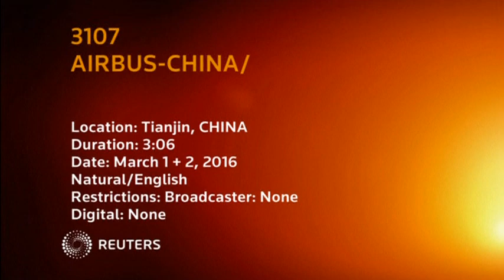Airbus sees no serious impact on China plane market from slowing economy 02 march 2016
European planemaker Airbus breaks ground on its first wide-body completion plant outside of Europe in China as CEO Fabrice Bregier says he sees no serious impact on China plane market from slowing economy.

SHOWS:

TIANJIN, CHINA (MARCH 2, 2016) (REUTERS - ACCESS ALL)

1. HANDOVER CEREMONY IN PROGRESS

2. SCREEN SHOWING PLANE WITH AIRBUS LOGO

3. AIRBUS CEO, FABRICE BREGIER, SPEAKING ON STAGE

4. (SOUNDBITE) (English) AIRBUS CEO, FABRICE BREGIER, SAYING:

"At Airbus, we are honoured to play our part and to open a major new chapter in our cooperation with you here today. I have every confidence that this centre will be a great success."

5. MEDIA

6. BREGIER WITH CHINESE OFFICIALS CLAPPING AND SHAKING HANDS FOR HANDOVER CEREMONY

7. BREGER AND CHINESE OFFICIALS WALKING OFF STAGE

TIANJIN, CHINA (MARCH 1, 2016) (REUTERS - ACCESS ALL)

8. NEWLY COMPLETED PLANES PARKED OUTSIDE AIRBUS PRODUCTION LINE

9. WORKERS WALKING BY/ PLANE UNDER CONSTRUCTION

10. WINDOWS AND CABIN OF PLANE

11. WORKER ON CHERRY PICKER

12. WORKER ON CHERRY PICKER/TWO PLANES UNDER CONSTRUCTION

13. VARIOUS OF PEOPLE WORKING ON PLANE

14. BREGIER SPEAKING TO MEDIA

15. CAMERAWOMAN FILMING

16. (SOUNDBITE) (English) AIRBUS CEO, FABRICE BREGIER, SAYING:

"The economy is slowing down. This is true globally, this is not true for our market. And we believe that for the next five years, plus 10 percent growth year-on-year, in already the second biggest market in the world, meaning it's extremely important, is a very cautious assumption."

17. BREGIER SPEAKING TO MEDIA

18. (SOUNDBITE) (English) AIRBUS CEO, FABRICE BREGIER, SAYING:

"China has focused, rightly so, on single-aisles (narrow-body aircraft) a lot, and will continue to procure a lot of single-aisles. But I am sure the next step will be getting more wide-bodies. So perhaps one day there will be enough market to look at such a big investment."

19. JOURNALISTS SEATED

20. (SOUNDBITE) (English) AIRBUS CEO, FABRICE BREGIER, SAYING:

"We never say never. But so far we don't have a business case, because a final assembly line of a wide-body is of course much more complex, and much more costly. And we would need much bigger quantities to be delivered every year."

21. PLANE WING/PLANE UNDER CONSTRUCTION

22. WORKERS INSIDE PLANE UNDER CONSTRUCTION

23. WORKER

24. PLANE UNDER CONSTRUCTION

25. NOSE OF PLANE UNDER CONSTRUCTION

STORY: European planemaker Airbus broke ground on its first wide-body completion plant outside of Europe in China on Wednesday (March 2), while its CEO Fabrice Bregier said he saw no serious impact on the China plane market from slowing economy.

Airbus marked the handover of a completion and delivery centre for its wide-body A330 in Beijing's neighbouring city of Tianjin, which will be a new addition to its existing assembly plant for A320 planes.

Asked whether Airbus would some day open an assembly facility for wide-body jets in China, Bregier said:

"We never say never. But so far we don't have a business case, because a final assembly line of a wide body, is of course, much more complex, and much more costly. And we would need much bigger quantities to be delivered every year," said Bregier.

Adding wide-body is a more viable option for Chinese airlines due to the country's fast-growing outbound leisure volume and lack of slots at major airports, he said.

The number of Chinese leisure travellers going overseas for the first time topped 100 million in 2014, official data shows.

Foreign travel is tipped to grow another 10 percent this year as the United States, France and Australia ease visa policies.

State-owned carriers Air China, China Eastern Airlines, China Southern Airlines and their subsidiaries dominate the Chinese airline market, but they increasingly face stiff competition from HNA Group subsidiary Hainan Airlines and budget Spring Airlines.

Aircraft leasing firms owned by Chinese banks and companies are also becoming an important source of planes globally.

Collectively, these airlines and leasing firms have placed orders for hundreds of Airbus and Boeing aircraft worth tens of billions of dollars.